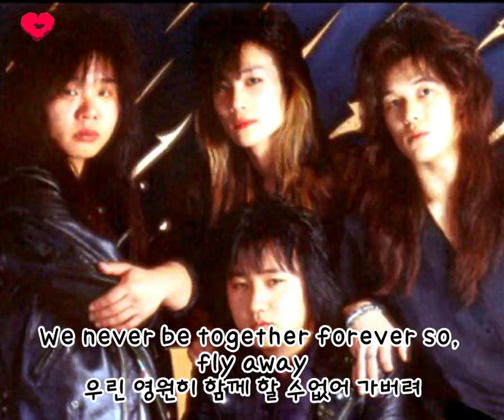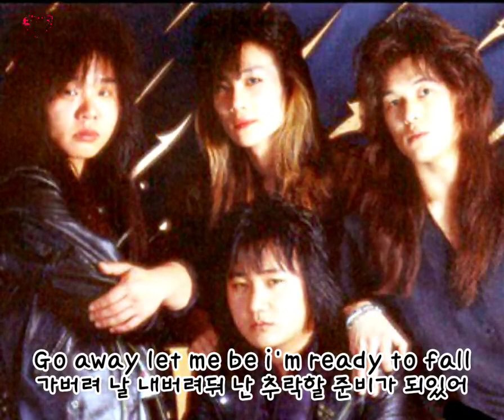시나위 - farewell to my love 🎯